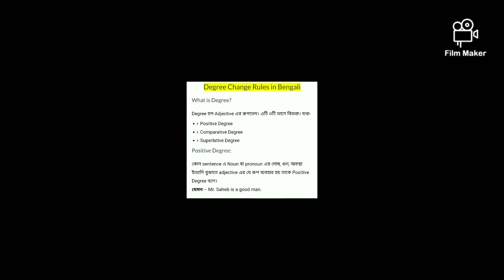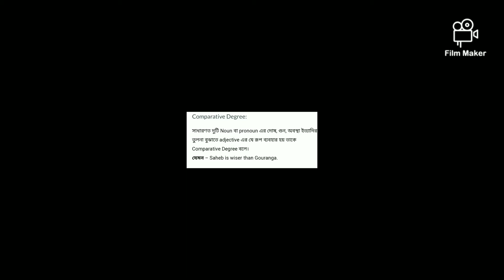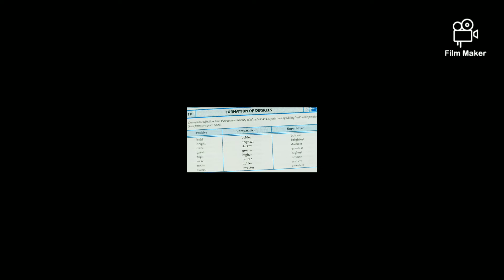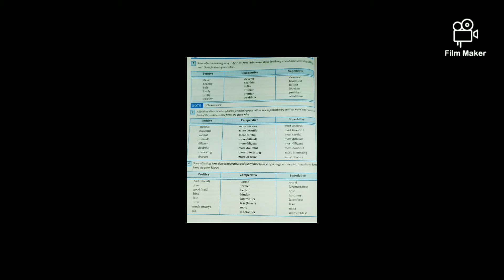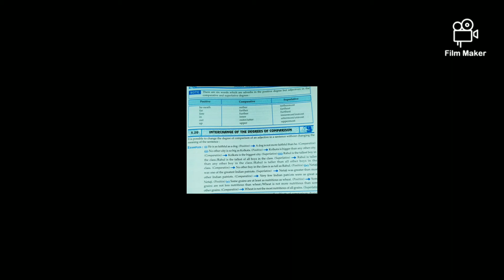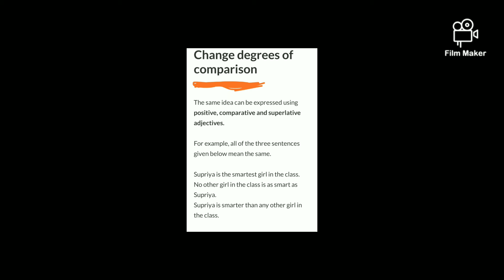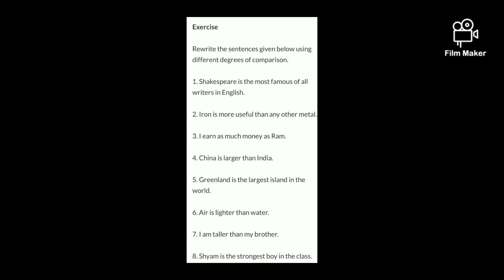Degree of Adjectives